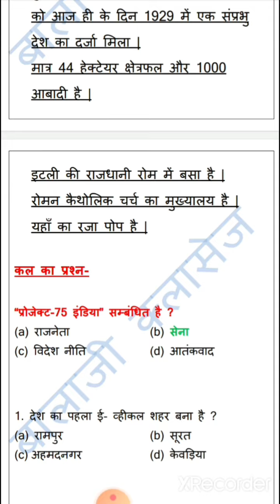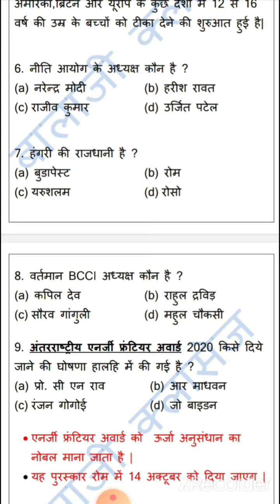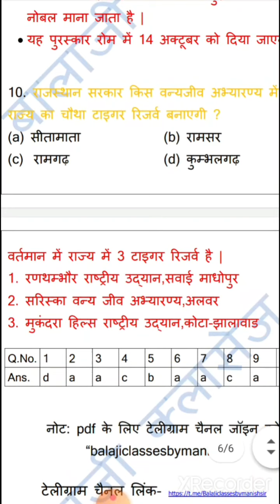7 June 2021 Current Affairs | World,India and Rajasthan current affairs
इस वीडियो में जून माह में घटी देश-विदेश और राजस्थान की घटनाओं के बारे में जानकारी दी गई है। इसके साथ-साथ खेल,ऊर्जा,स्वास्थ्य और अंतरिक्ष से जुड़े मुद्दों के बारे में भी बताया गया है। इस वीडियो को देखने के बाद मुझे पूरा यकीन है कि आप के जून माह के करंट अफेयर में काफी वृद्धि होगी और आगामी परीक्षा में करंट अफेयर के प्रश्न पूछे जाते हैं तो इस वीडियो से प्रश्न जरूर पूछे जाएंगे । इस बात की मेरी गारंटी है।